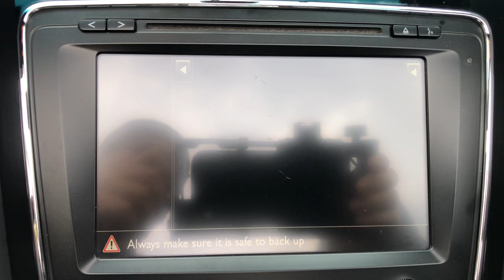2015 Bentley Continental GT V8 S Northbrook, Hinsdale, Oak Brook, Glenview, Downers Grove, IL DG3477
Beluga Used 2015 Bentley Continental GT V8 S available in Downers Grove, Illinois at Perillo Bentley Downers Grove. Servicing the Northbrook, Hinsdale, Oak Brook, Glenview, IL area.
2015 Bentley Continental GT V8 S Mulliner Convertible - Stock#: DG3477 - VIN#: SCBGH3ZA6FC045264

- PERFECT PEDIGREE - SHOWROOM CONDITION - AN EXCELLENT CHOICE! -